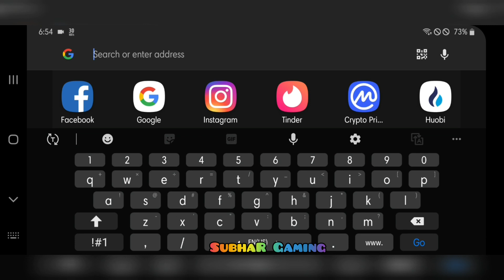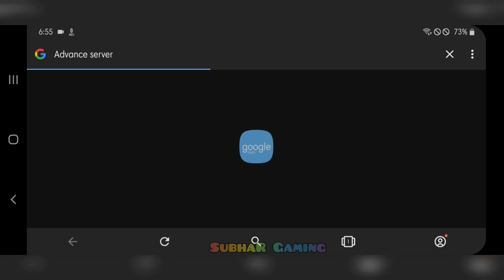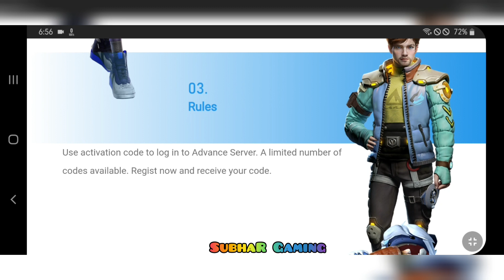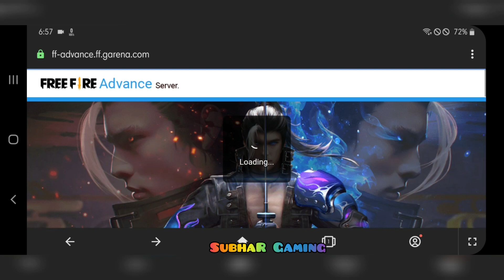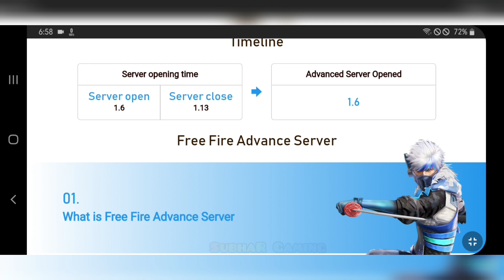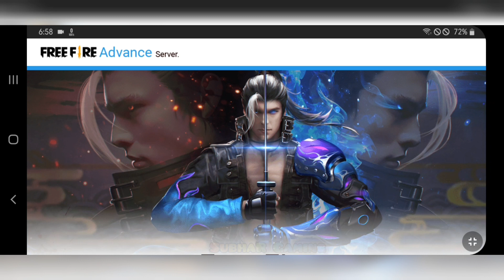How To Get Activation Code Free fire Advance Server | Advance Server Ka Activation Code Kaise Milega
freefirenewevent ffnewevent freefire How To Get Activation Code Free fire Advance Server | Advance Server Ka Activation Code Kaise Milega

How To Get Activation Code In Freefire Advance Server|Advance Server Ka Activation Code Kaise Milega full details

1.Garena Free Fire Indonesia Live
2.Garena Free Fire Brazil Live
3.Garena Free Fire Brasil Live
4.Garena Free Fire India Live
5.Garena Free Fire Singapore Live
6.Garena Free Fire Thailand Live

activation code of advanced server
how to get activation code in freefire advance server
how to get activation code in free fire advance server
advance server activation code
how to get free fire advance server activation code
free fire advanced server activation code
how to get activation code in free fire advanced server
advance server ka activation code kaise milega
free fire
advance server free fire activation code
activation code in free fire advanced server
how to get activation code in free fire advanced
advanced server open kyo nahi ho raha in hindi
what is the activation code of advanced server
activation code kya hai advance server ka
how to open free fire advanced server
advance server open problem
how to get advance server activation code
how to get activation code
how to get activation code in free fire